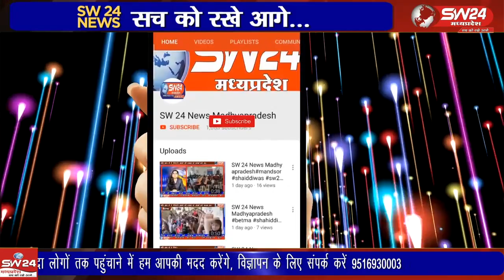लालबाई-फूलबाई माताजी मंदिर परिसर में आज से 23 अप्रेल 2023 तक 7 दिवसीय श्रीमद् भागवत कथा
नगरवासियो के सहयोग से प्रसिद्ध देवि श्री लालबाई-फूलबाई माताजी मंदिर परिसर में आज से 23 अप्रेल 2023 तक 7 दिवसीय श्रीमद् भागवत कथा का विशाल कलश व शोभायात्रा के साथ आगाज हुआ सेगांव से संजय जायसवाल की रिपोर्ट।